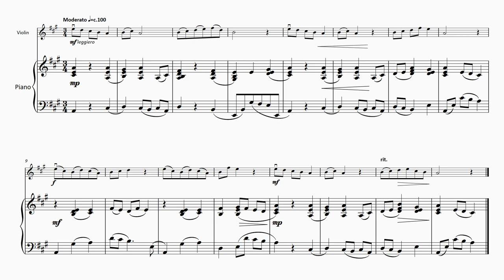FM1183 Cafolla Just Me Violin Book 1 10 Robin Redbreast